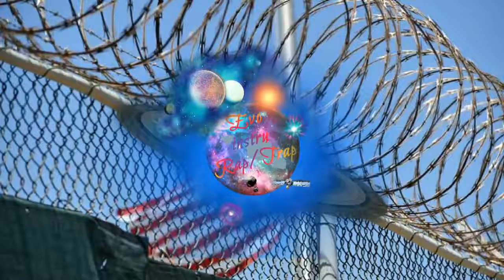EvoProd - Run without being caught